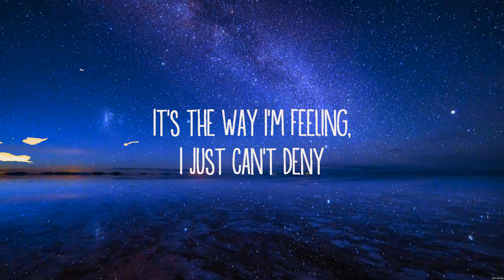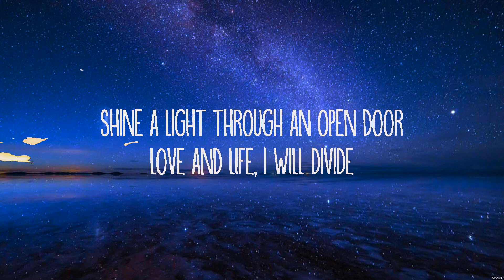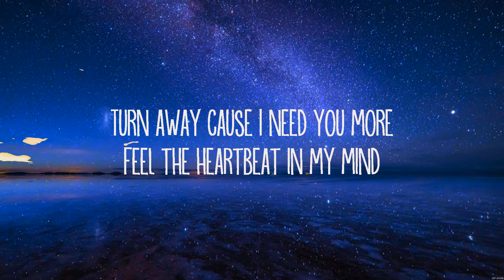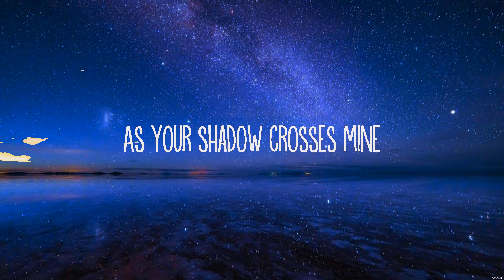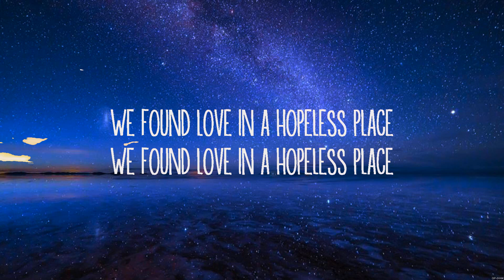Rihanna We Found Love Lyrics #87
We Found Love - Rihanna (Lyrics) - , ,

1. We Found Love - Rihanna
2.  -
3.  -
4.  -